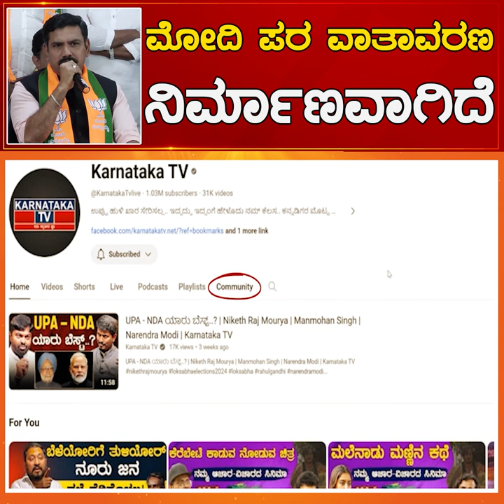Narendra Modi ಪರ ವಾತಾವರಣ ನಿರ್ಮಾಣವಾಗಿದೆ | BY Vijayendra | Lok Sabha Election 2024 | Karnataka TV